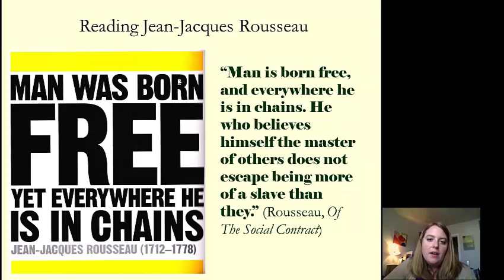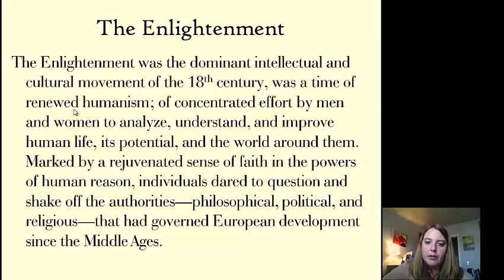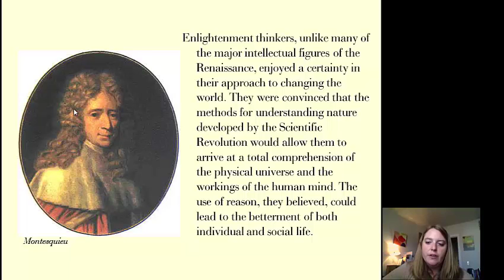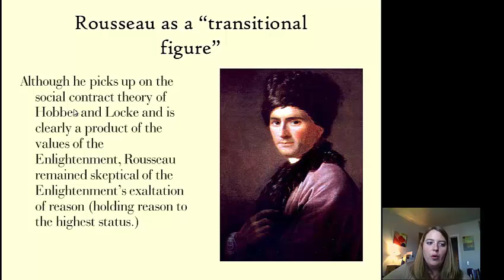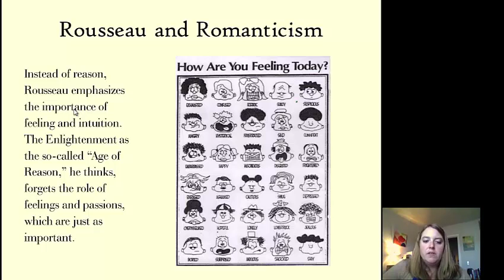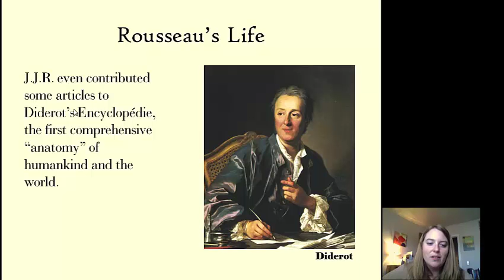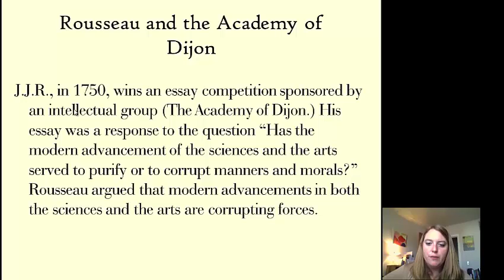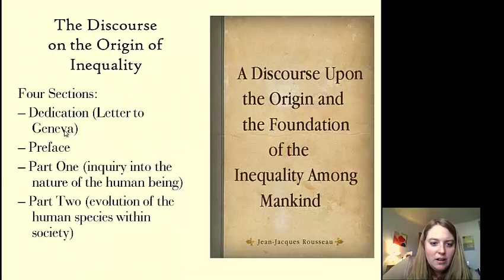HWC 205 - Rousseau 1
I used to teach a sequence of Western Civilization courses for The University of Kansas. I've uploaded all of my lectures for the course. These are a few years old, and knowing what I know how I would have done things a little differently, but I think the content is still valuable.